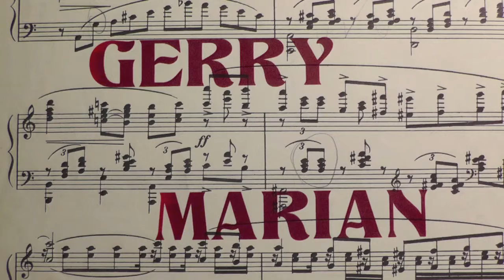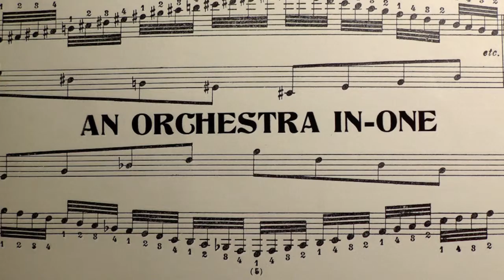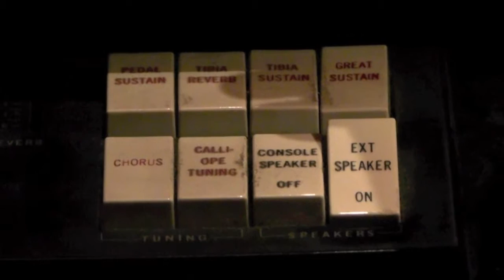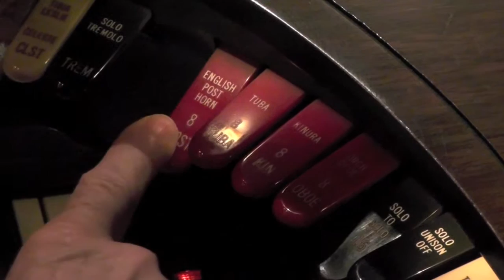Gerry Marian - An Orchestra In-One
Gerry Marian is the house organist at The Chase Park Plaza Cinema in St. Louis MO. Here he plays a few favorites and gives an organ demo.

A Film by Shane Devine